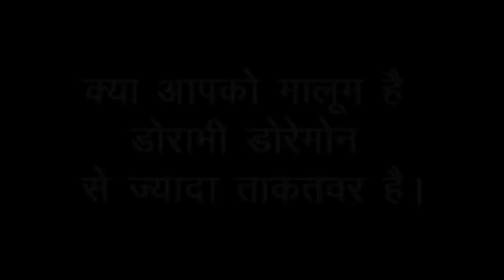Interesting facts about Doraemon | Doraemon episode In Hindi | Doraemon Cartoon Hindi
Interesting facts about Doraemon | Doraemon episode In Hindi |